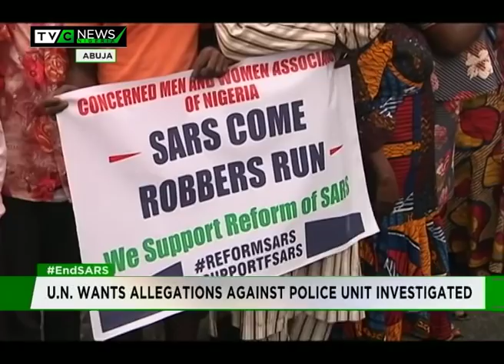VIDEO - EndSARS : U N wants allegations against police unit investigated